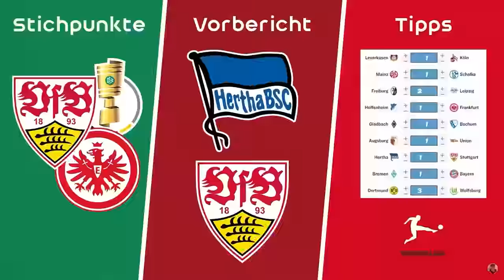VfB Stuttgart vor Hoffenheim ⚪🔴 Guirassys Ausstiegsklauseln 🙄 Großer Ticketansturm problematisch? 🤔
Quellen:
⚪ Hier geht's zu meinem NordVPN-Deal 🔴
0:00 Intro & Union 0:3 VfB
5:48 Guirassys Ausstiegsklauseln 🙄
13:13 Großer Ticketansturm problematisch? 🤔
17:11 Porsche, Sportvorstand, Haraguchi
18:30 VfB Stuttgart vs TSG Hoffenheim
23:26 Tipps 9. Spieltag & Outro